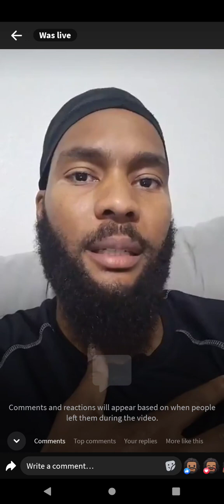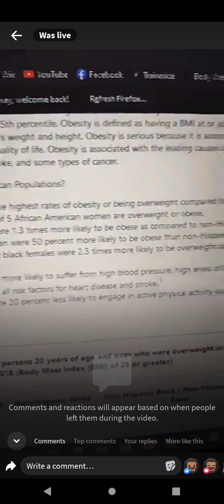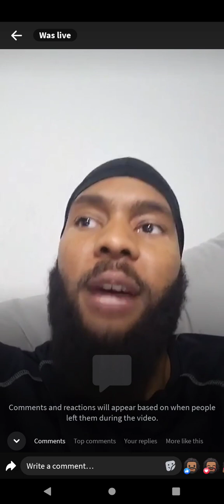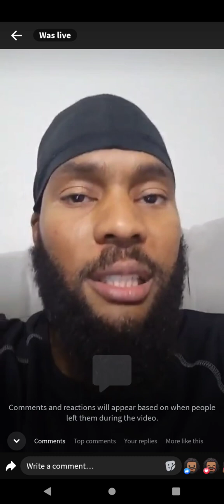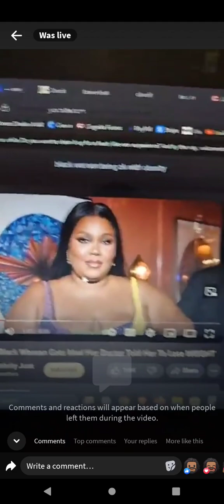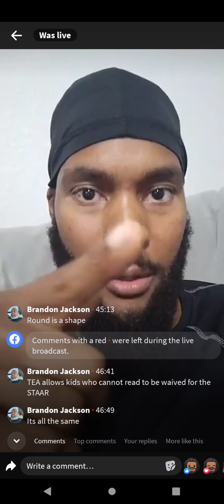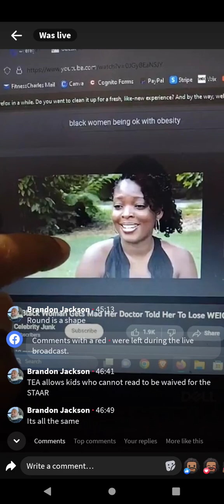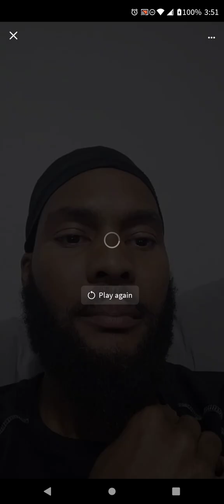♥️For The Black/African American Women That I LOVE.♥️ MUST WATCH👀